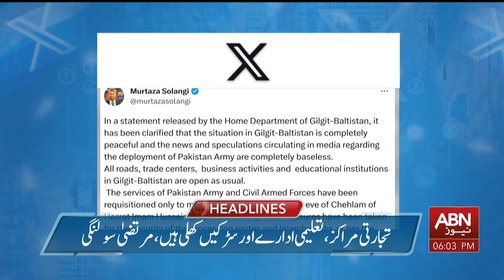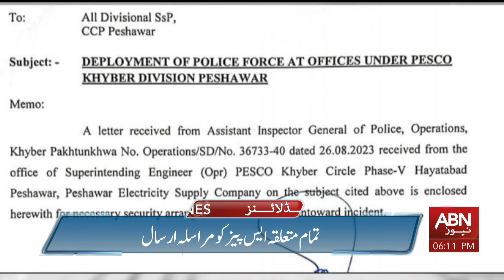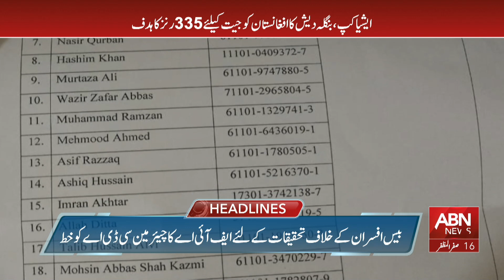ABN News Headlines 06 PM | 03 September 2023